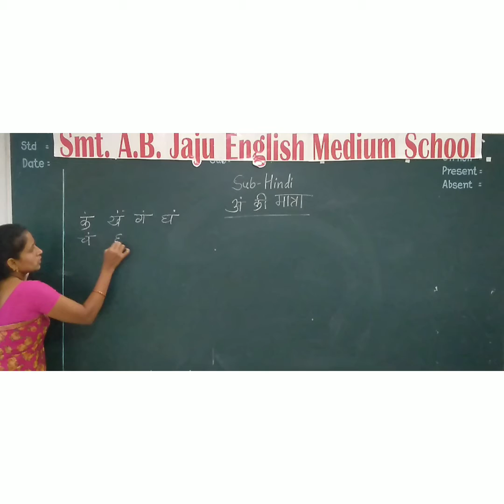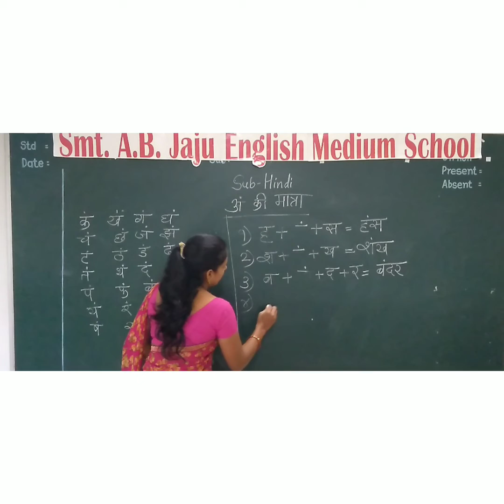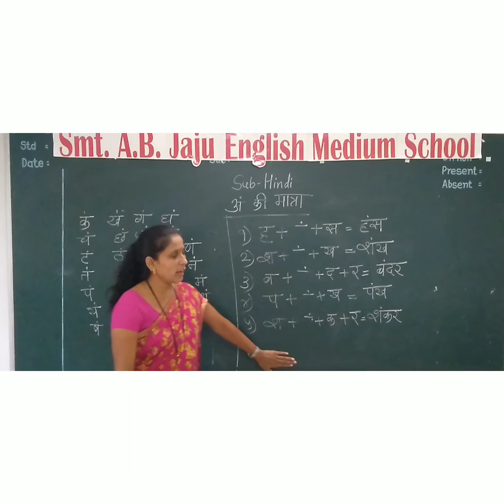Std 2nd हिंदी अं की मात्रा